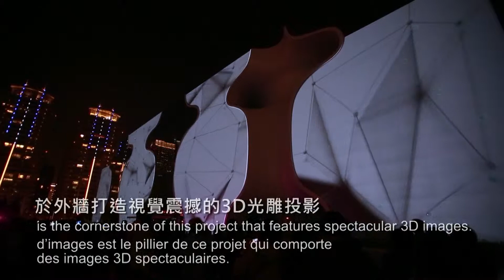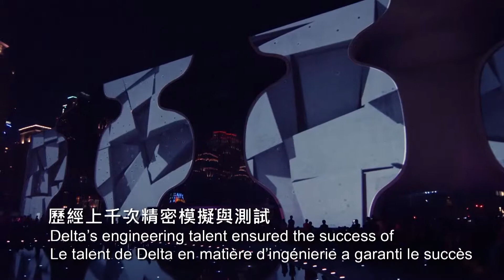Delta's Display Solutions Bring Magic to Arts Museum in Taichung